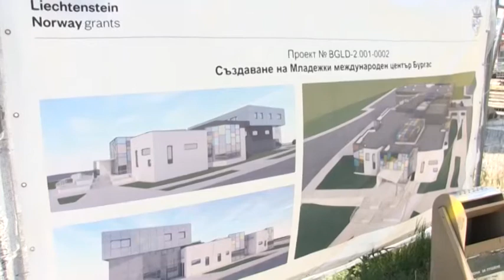Канал 0 Новини - 11.06.2021 г.